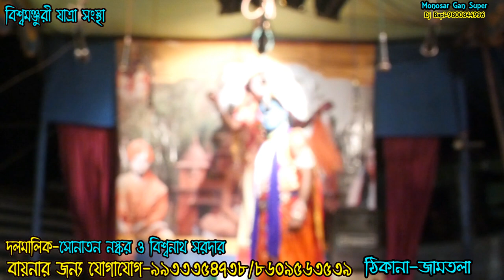শীতলা মায়ের গান-পাঠ-১৩, biswamonjuri jatra sanasta, বিশ্বমঞ্জরী যাত্রা সংস্থা, gajon dj bapi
শীতলা মায়ের গান-পাঠ-১৩, biswamonjuri jatra sanasta, বিশ্বমঞ্জরী যাত্রা সংস্থা, gajon dj bapi#Monosar_gan_dj_bapi
দি_নাট্য_মঞ্জরী _গাজন_২০২০
দি নাট্যমঞ্জরীগাজন২০১৯

*** ANTI-PIRACY WARNING ***
This content is Copyright to জয় মা মনসা যাত্রা. Legal action will be taken against those who violate the copyright of the following material presented!

জানিনা আপনাদের কতোটা ভালো করতে পারছি.. আর সেরকম কিছু কমেন্ট পাচ্ছিনা..
আমার what's app no. 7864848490
যদি কেউ রেকর্ড করাতে চান তবে what's App জানবেন
আর কোন কীর্তন বা বাউল এর নাম্বার সকলের কাছে Add দিতে চান আমার সাথে যোগাযোগ করতে পারেন